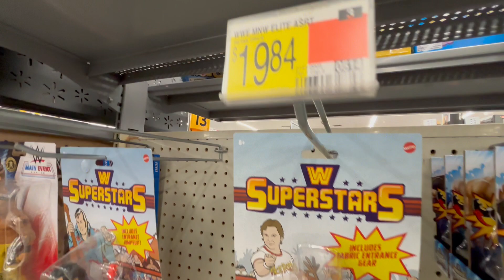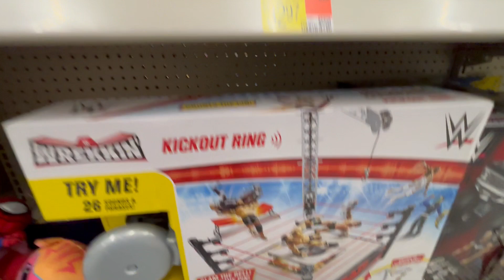WWE Wrestling Toys @ WALMART July 22nd, 2024